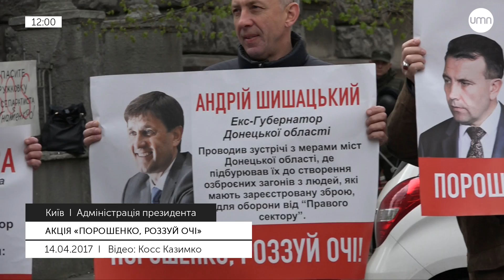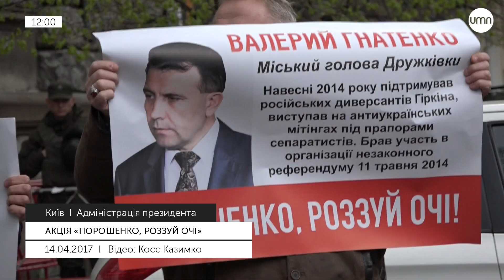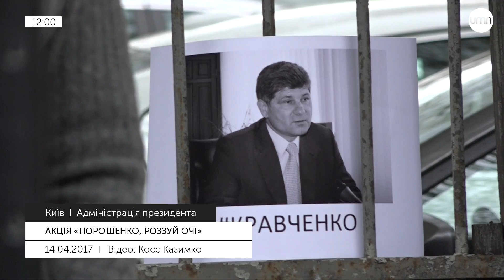Порошенка закликають покарати сепаратистів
Під Адміністрацією президента пройшла акція «Порошенко, роззуй очі», організатори якої нагадали владі, що від початку АТО пройшло три роки і жодного з сепаратистів у владі не було покарано.

Допоможи UMN стати кращим!

Skype для дзвінків у студію: UMN.online